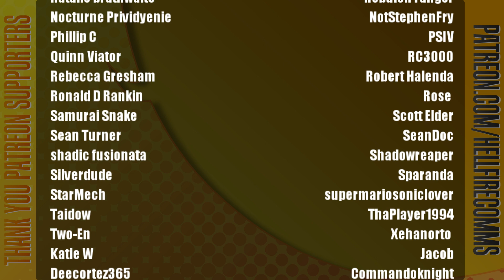The Legend of Zelda: Breath of the Wild playthrough [Part 30: The Maw of Death Mountain]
Cool name, not-so-cool place. Not that it's not awesome or anything, but you try staying cool next to liquid-hot magma. It ain't happening.